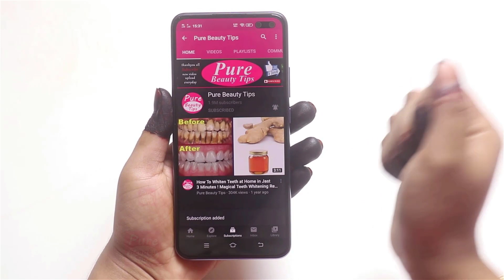white hair to black hair and grow long hair overnight with Okra 100% work at home!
Chapters:
0:00 Introduction
0:17 At first take Okra
1:01 Now take it on a blender
1:32 Take it 3 Tablespoon
1:56 Then Add 1 tablespoon of Honey
2:18 Then Take With Egg white
3:11 Then Add 1 tablespoon of Lemon juice
3:32 Well mix
3:46 Now ready to use